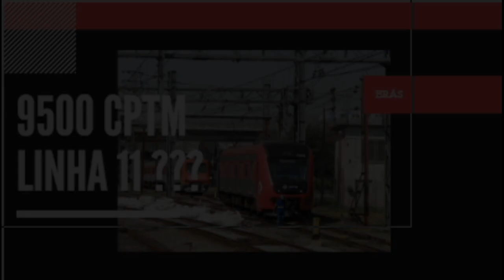9500 LINHA 11???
Pelo menos por um momento , por um breve momento flagrei um 9500 na linha 11 Coral...mas calma pessoal, ele não vai operar na linha 11 , estava apenas saindo da linha das oficinas e retornou para a linha 710.